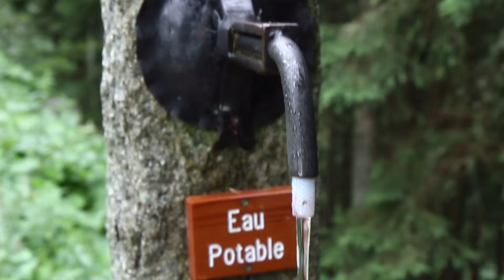2016 07 31 lac d'armancette